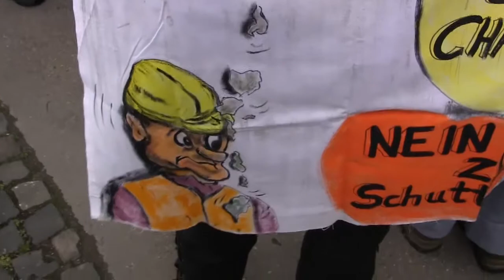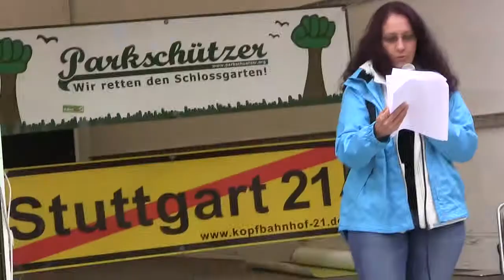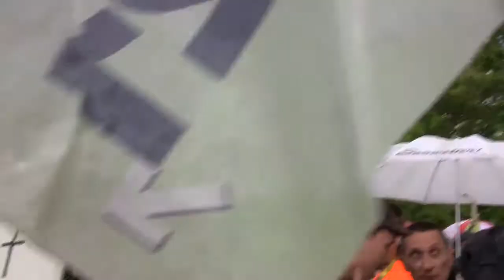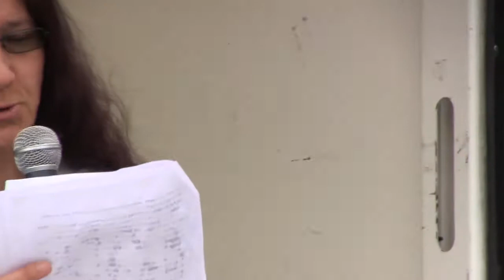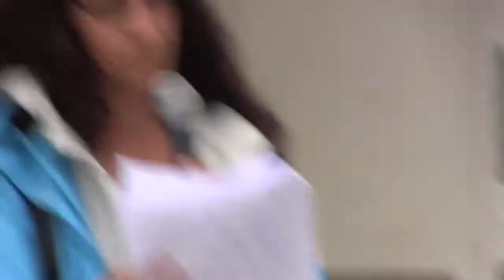4. Laufdemo gegen S21 Neckarunterquerung Inselstraße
In der Inselstraße war die erste Zwischenkundgebung der 4. Laufdemo. Zum Thema
Neckarunterquerung informiert Bettina Bocksch von den Ingenieuren 22.